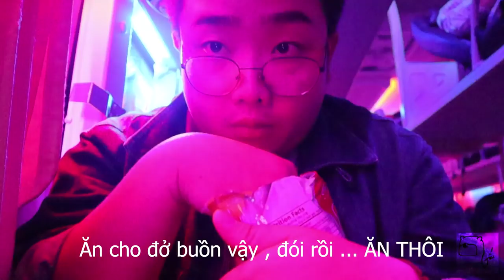Xin chào , mình là Gấu đây| Gấu TV| Comeback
- Chào các cậu , Mình là Gấu đây

Đây là kênh chính thức của Gấu và nay về sau Gấu sẽ làm clip và dục lên đây , các bạn chờ clip Gấu nhe

À Ai thấy Gấu ở đâu thì kêu Gấu nhe : có quà á .

Cảm Ơn các Cậu